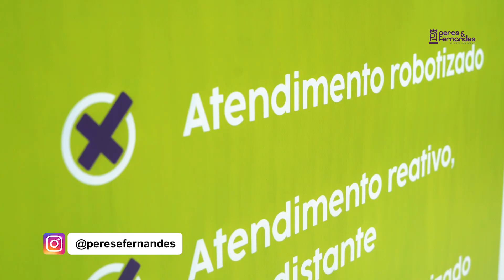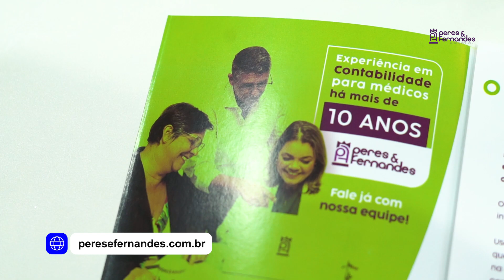VIDEO CLIPE - PERES & FERNANDES